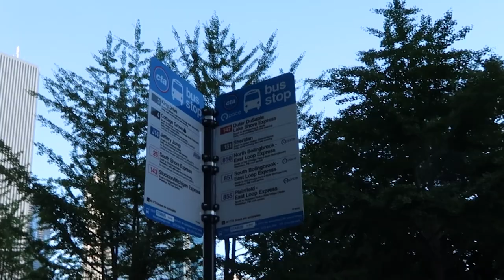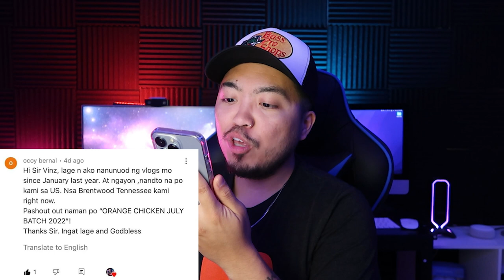Buhay Amerika: Tips Para Gumanda Ang Credit Score | Vinz Leonardo